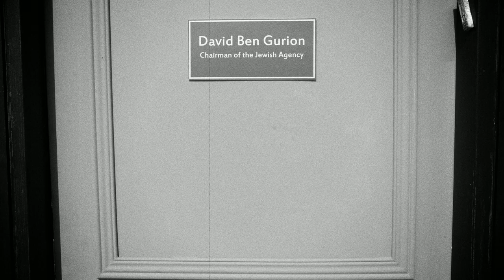The Jewish Agency for Israel - Celebrating Israel @ 70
Take a walk through Israel's history! The Jewish Agency is proud to have served a critical role in founding the Jewish state, strengthening Israeli society and Jewish communities around the world ever since. We are celebrating 70 years, but we're just getting started.